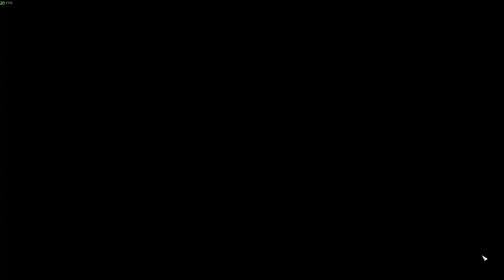Cities: Skylines - a tour of my most developed and functional city so far